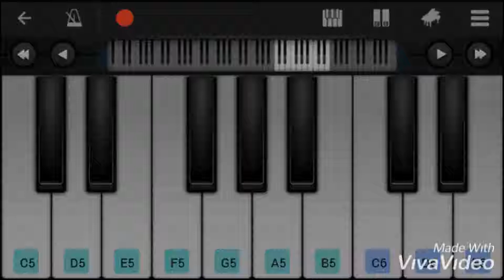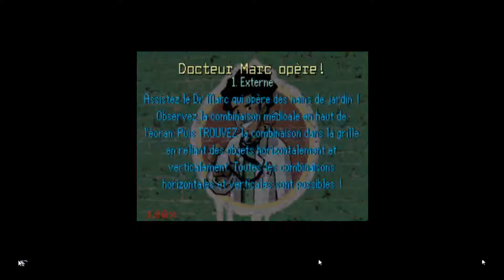Je rentre à l'université et soigne des nains de jardin... | Les Urbz GBA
▶️ Vous avez déjà vu un docteur opérer des nains de jardin ???
▶️ Ma musique d'introduction vient de GTO et d'un russe dont j'ai plus son nom XD.
▶️ Tu peux me suivre sur tout les réseaux @djounil et sur twitter @djounilofficiel.
▶️ Alors mon code de carte de crédit est : XXXX.